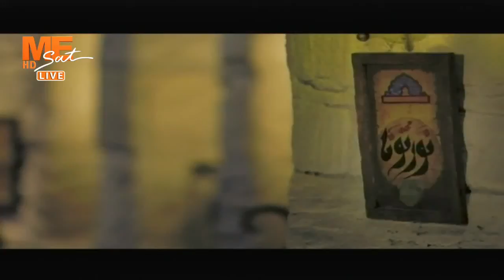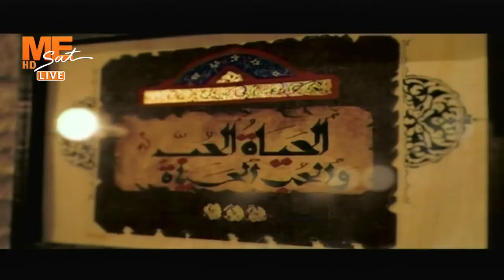مساء الخير - حلقة الخميس 4 مارس 2021 .. الجزء الرابع